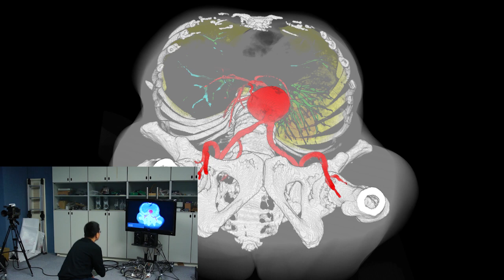OpenNI Application: Viewer Tracking Display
We use OpenNI to develop a application which provide head tracking interaction with rendering objects. By motion detection of Kinect or Xtion Pro Live(Asus), this application can change the viewport as the user's eyes automatically